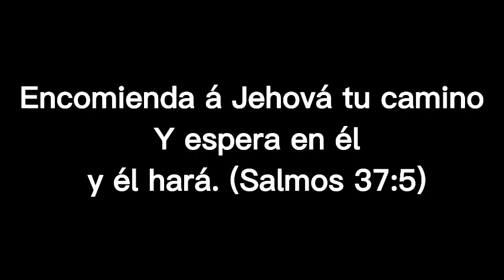Karol G y Feid se dejan ver muy unidos en fiesta de lanzamiento de Mañana Será Bonito